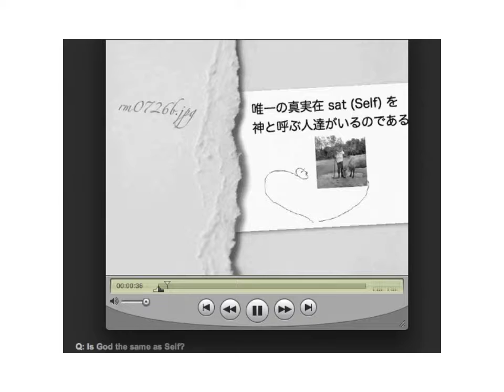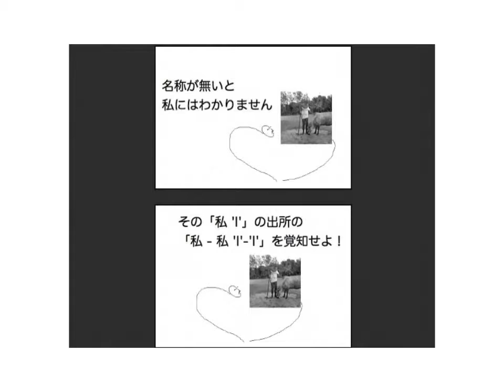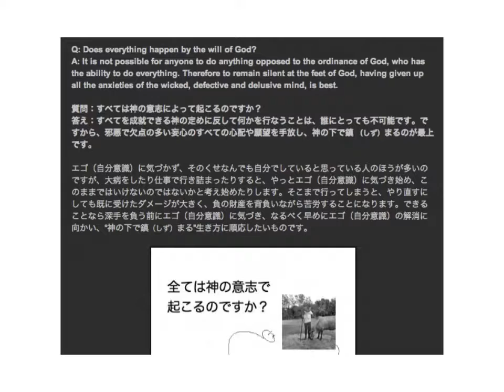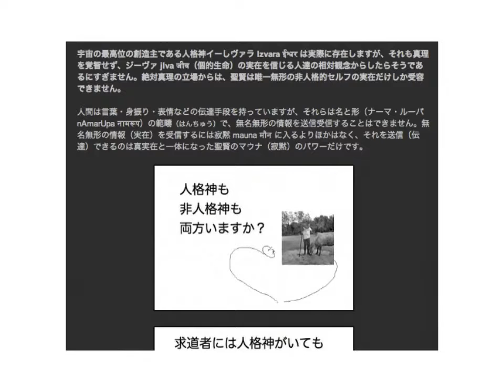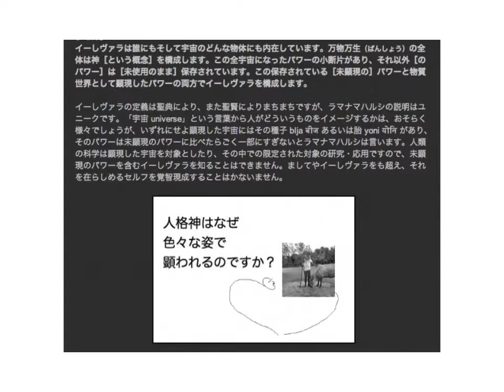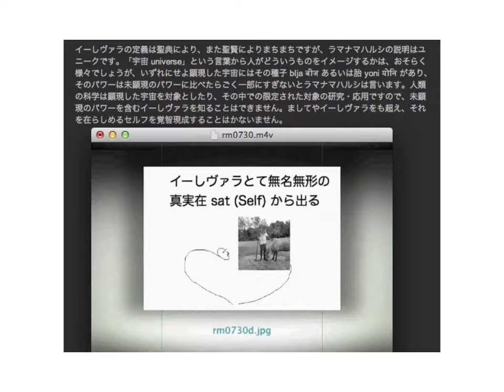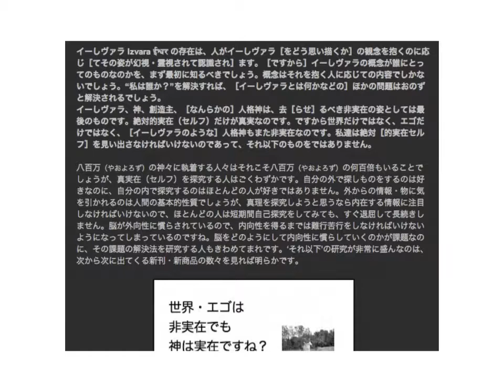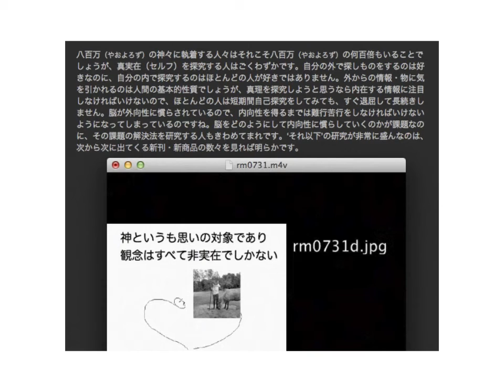Ever With Ramana July 26 ~ 31